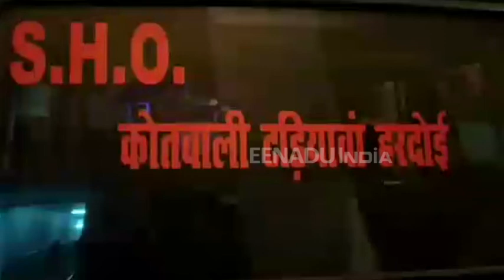पुलिस मुठभेड़ में अपराधी को लगी गोली, इलाज के लिए लखनऊ रेफर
हरदोई: टड़ियावां थाना क्षेत्र में पुलिस और बदमाशों के बीच हुई मुठभेड़ में पुलिस ने एक बदमाश को धर दबोचा. इस दौरान पुलिस और बदमाशों के बीच ताबड़-तोड़ गोलियां चलीं. वहीं जवाबी फायरिंग में पुलिस ने बदमाश के पैर पर गोली मारी. इसके बाद घायल अपराधी को जिला अस्पताल से लखनऊ के लिए रेफर कर दिया गया.